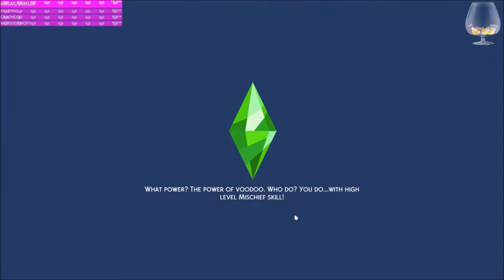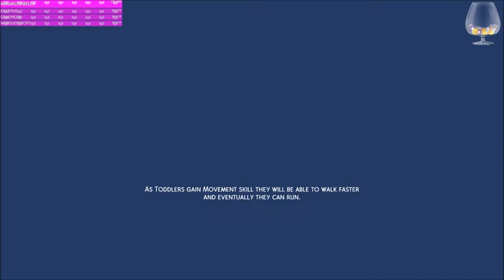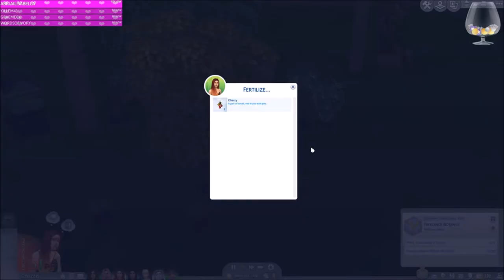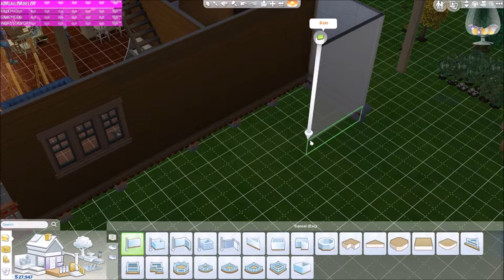Part 67// 100 Baby? With a Twist// Sims 4